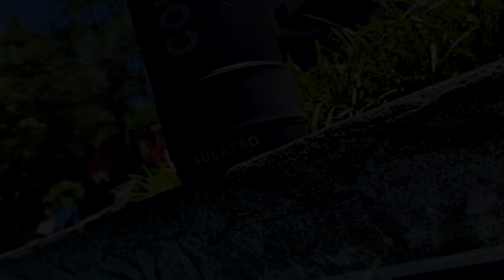The Feenix Moment - Ep. 248 - FINALLY!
Computer Specs:
► CPU: Intel i7-4790k
► CPU Cooler: Corsair H60
► Motherboard: MSI Z97-Gaming5
► Memory: 2x 8G HyperX Fury
► Storage: Sandisk 240GB SSD + Seagate 2TB
► Video Card: 980TI
► Case: Corsair 750D
► Power Supply: Corsair CX 750w